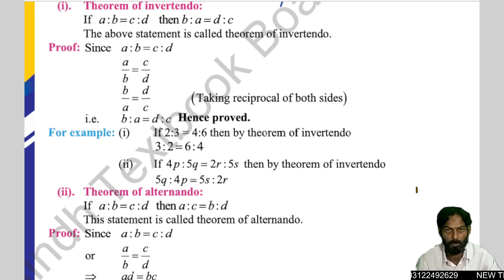Class 10 Math Exercise 18.3 Q.4 Find value of ''X'' in continued proportion|| VARIATION